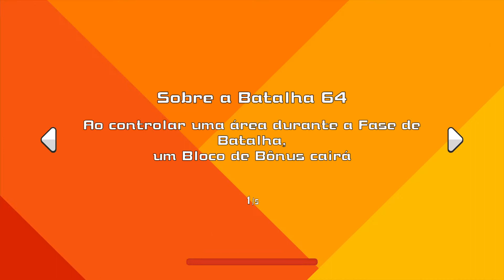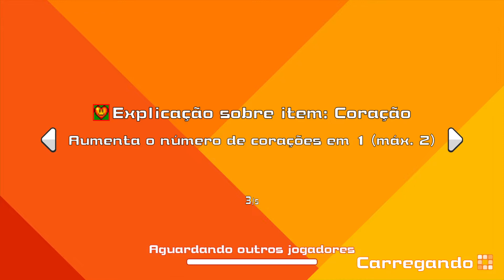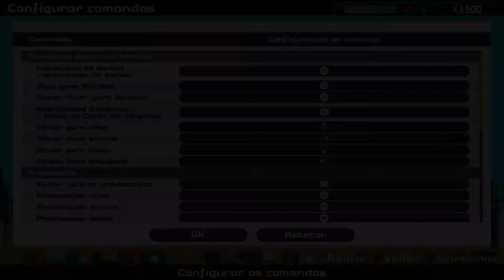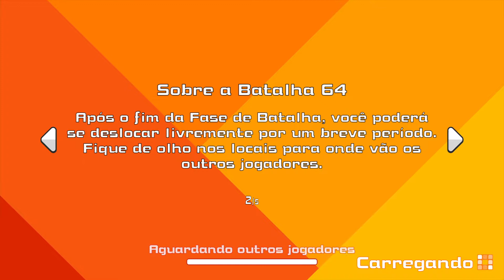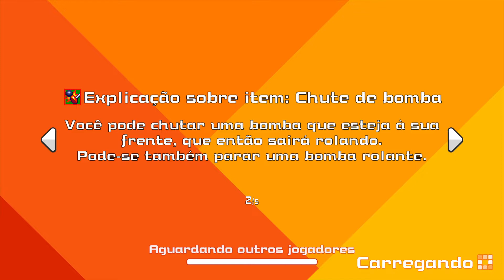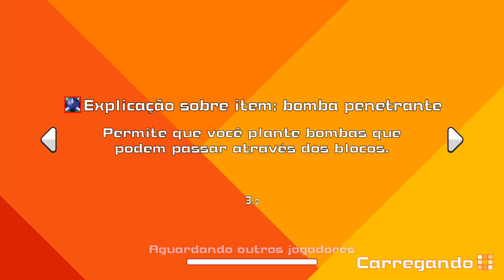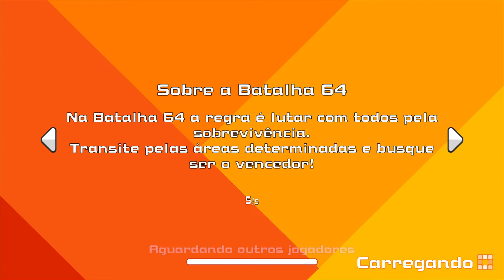Super Bomberman R Online modo batalha